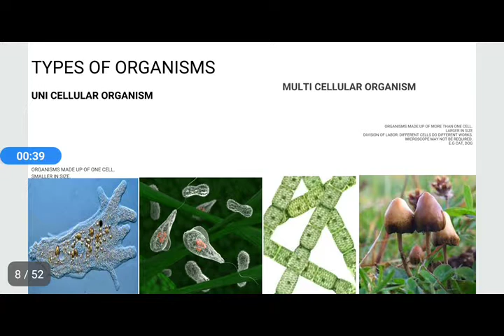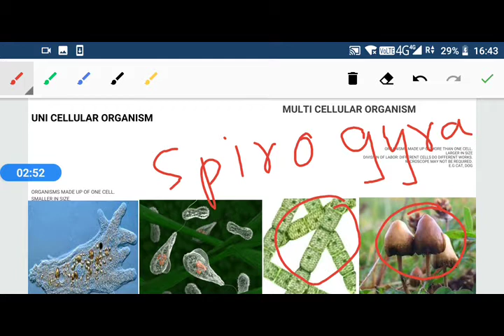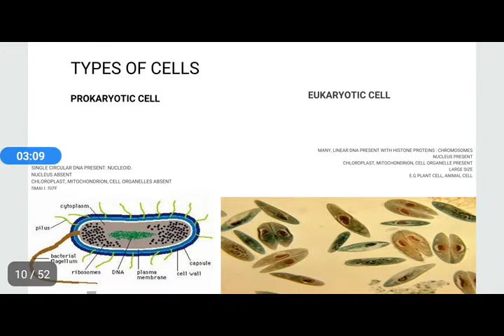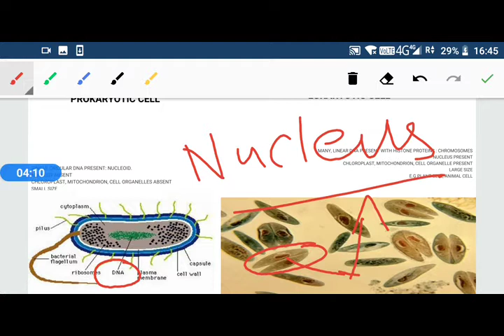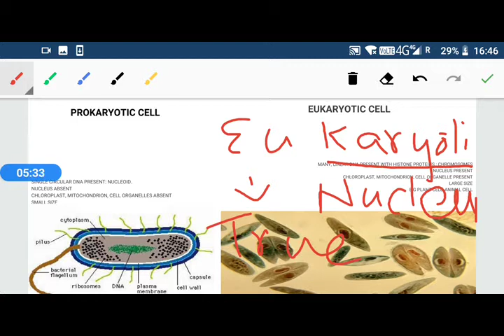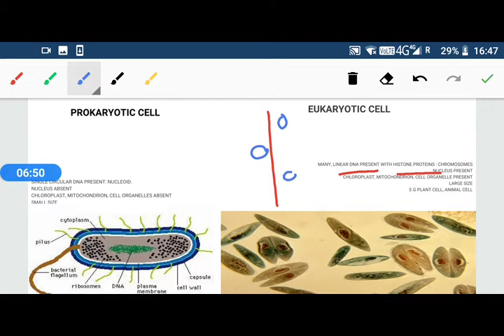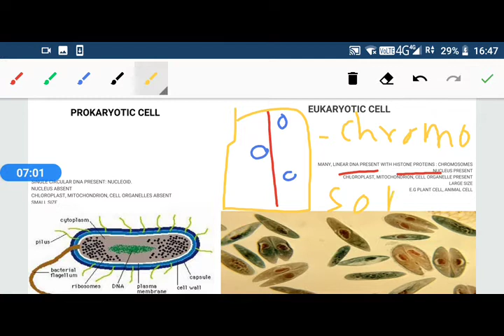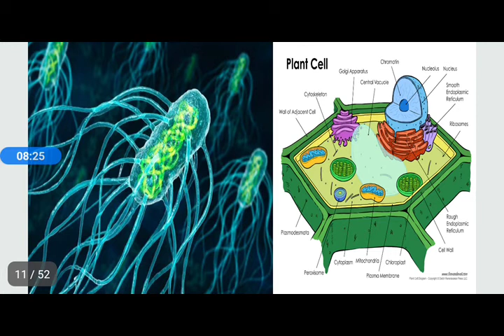9 1 2 Pro and Eukaryotic cell